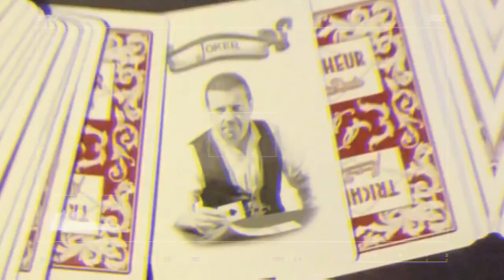FOUR SPLIT MAGIC TRICK D'ALDO COLOMBINI PAR MAURICE DOUDA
Des tours de magie, c'est aussi sur la chaîne de Maurice Douda. Je vous vous propose ce soir un effet du grand Aldo Colombini, extrait de son very best of. Vous pouvez retrouver cet ouvrage chez CC.Magique.

MAGIE

JEUX

MAISON DE LA MAGIE

   JUIN :        21,22,23 puis 29,30
   JUILLET : 1,2,3 puis 9,10 puis 14,15 puis 20,21 puis 26,27